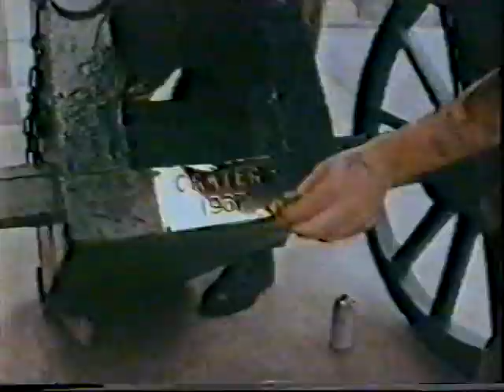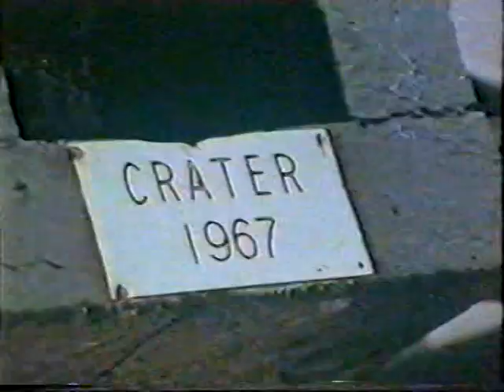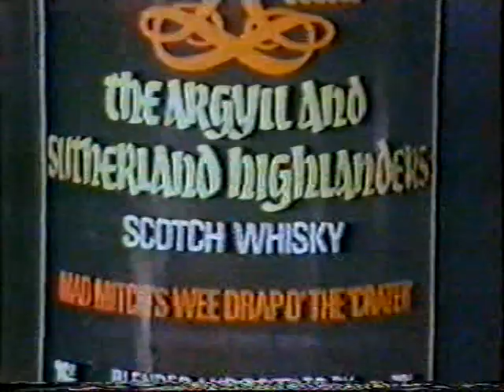The REAL Thin Red Line (Full Film)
The story of the Argyll and Sutherland Highlanders